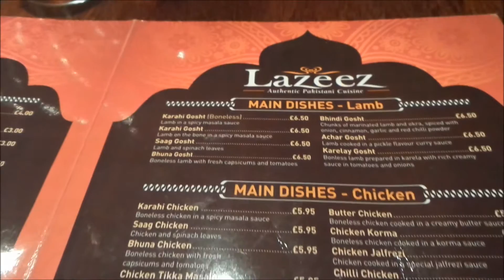December 2015 | Reading, London, Essex, Newcastle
My December 2015 consisted of having Alif over in Reading, visiting Alif over in London, surprising my brother in Essex (ft A LOT of mishap, panicking and improvising), and surprising Safwan in Newcastle (ft coach coincidence and 12 hrs on the road), all while being sick and unwell.

Big thanks to Mateen for the help with my brother, and Hadi for the help with Safwan. Biggest of thanks to Alif for being my constant company for the month! x

Heartbeats
by Daniela Andrade & Dabin

Youth
by Troye Sivan